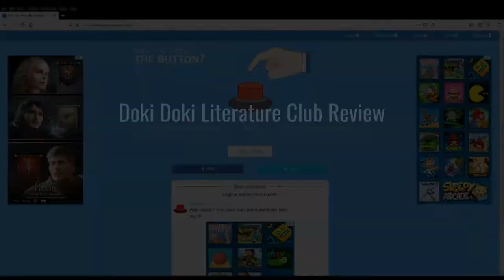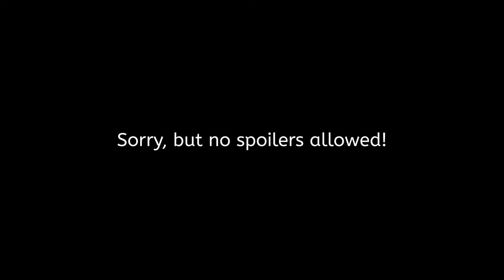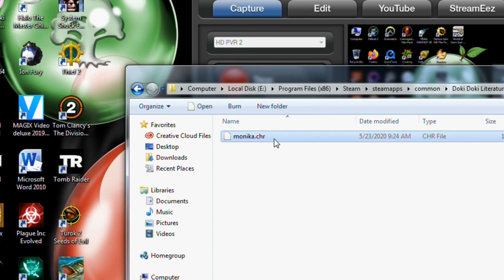Doki Doki Literature Club Review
My worst nightmare comes true...